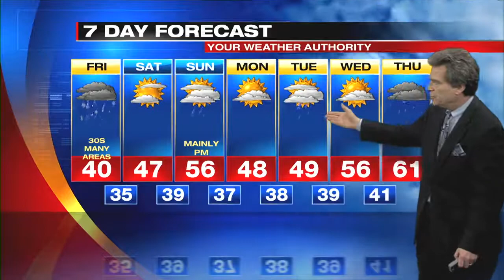Digital Exclusive Mountain Forecast